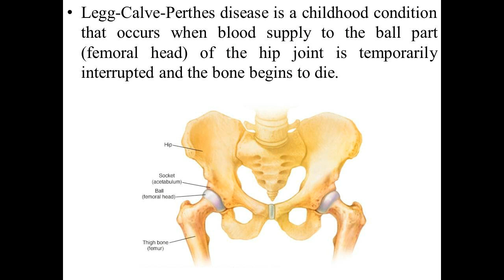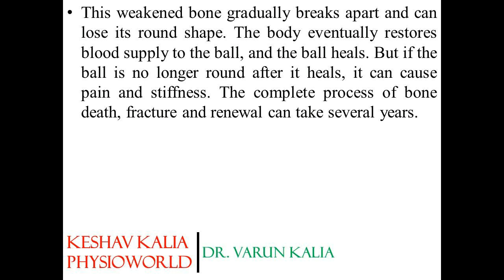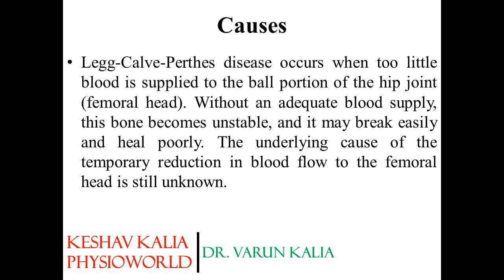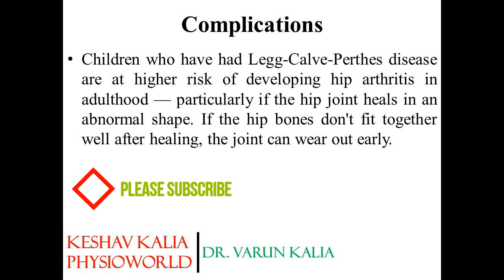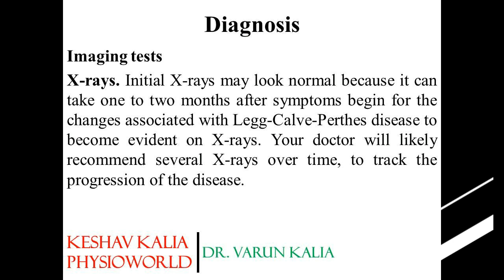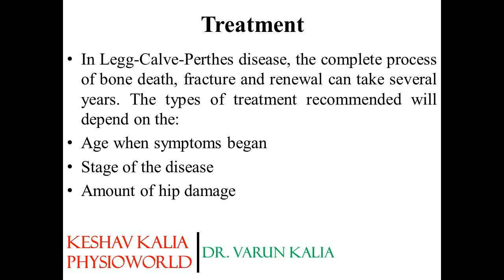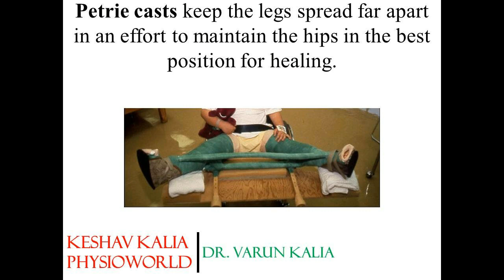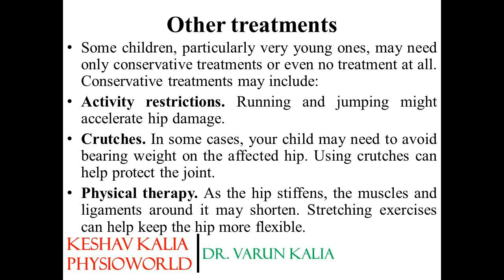PERTHES DISEASE by Dr. Varun Kalia PT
PERTHES DISEASE Introduction, Symptoms, Risk factors, Complication, Diagnosis, Treatment